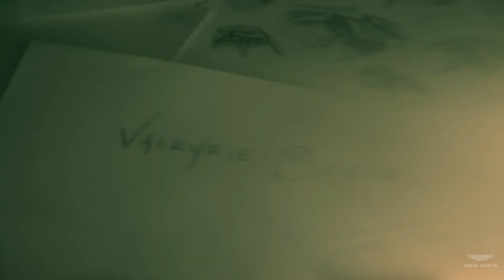Aston Martin Geneva - Valkyrie Spider - Pegasus Automotive Group SA